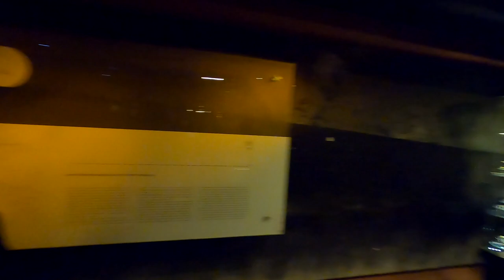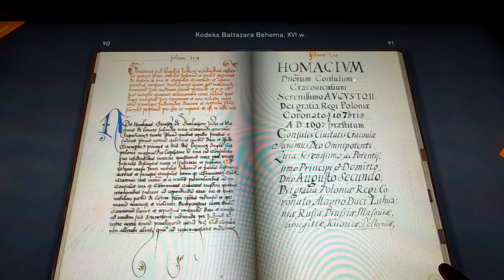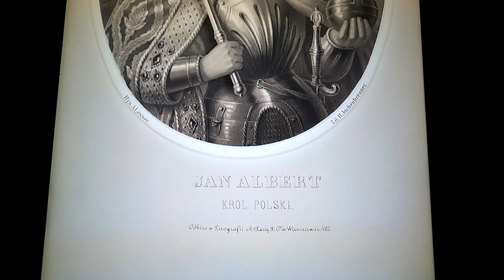Вавельский замок и Подземелия Рынка Польша 2020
Пасть скульптуры дракона извергает огонь каждые 5 минут, и может быть запущена посетителями посредством текстового сообщения SMS со словом «SMOK», отправленного на номер 7168.
Под Рыночной площадью, между Суконными рядами и Мариацким костелом, на глубине нескольких метров скрыта настоящая сокровищница знаний о прошлом Кракова. Особое внимание уделяется происхождению "культурного слоя".